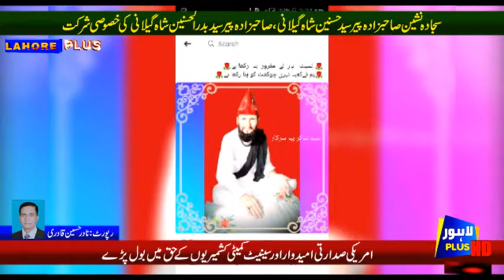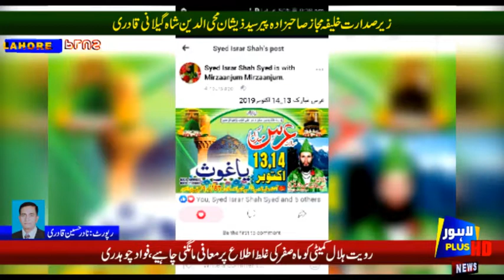لاہور: حضرت پیر سیدرفاقت حسین شاکر قادری  کے سالانہ عرس کی تقریبات شروع lahoreplus update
Lahoreplus Media Group